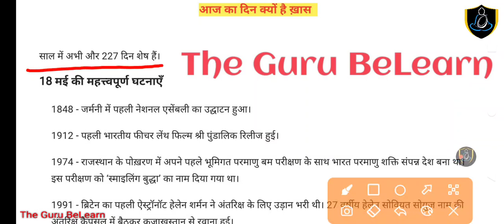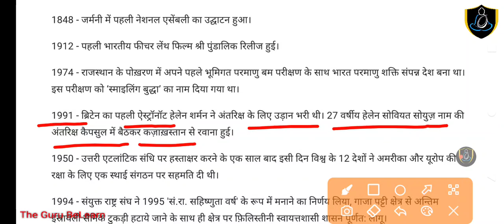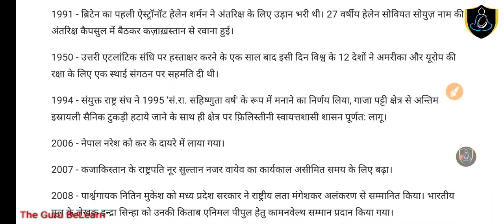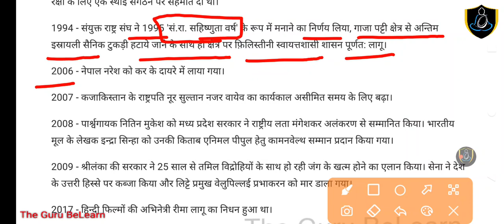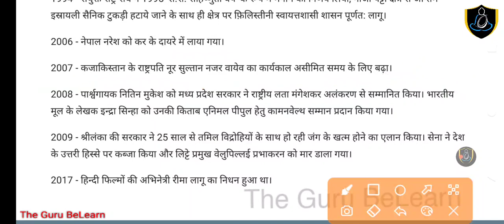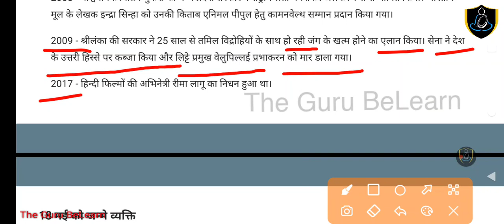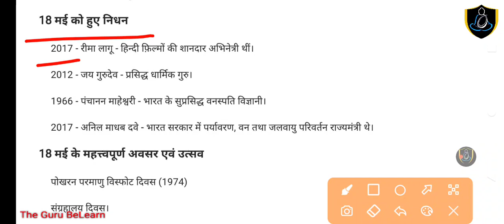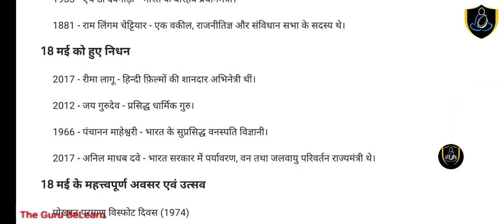18 मई || आज का इतिहास || आज का दिन क्यों है ख़ास ||The_Guru_BeLearn with Abhishek Dubey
About Me😊👇

Hi,
I'm Abhishek Dubey. I am also a student just like you. It is very important to keep learning something new for our life and happiness. I am trying to do the same with your help. You help us.
◆About This Channel 👇

|| NCERT पैटर्न पर आधारित ||
शिक्षक भर्ती परीक्षा के लिए अत्यंत महत्वपूर्ण टॉपिक || बहुत ही सरल भाषा में with Diagrams & picture||
हस्तलिखित नोट्स || CTET|| STET|| TET & Other Exams.
○PDF प्राप्त करने के लिए Telegram Channel Join करें। Link नीचे देखें।

📝आज का प्रश्न👇
प्र० :- अंगदान के मामले में सबसे अग्रणी राज्य कौन सा है?
(कृपया Comment Box में Answer दें)

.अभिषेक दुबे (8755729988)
∆ मुझे आशा है आप सभी अच्छे होंगे। अपना बहुत ख़्याल रखिये।😊👏